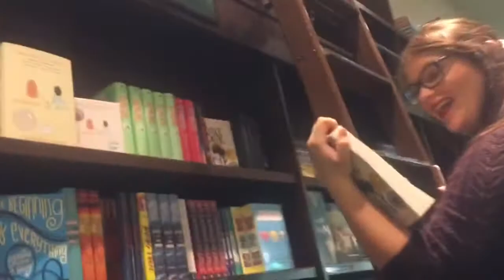Vlog: ¡Seguimos en New York! WattCon (Parte dos)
¡Segunda parte de mi viaje a New York!